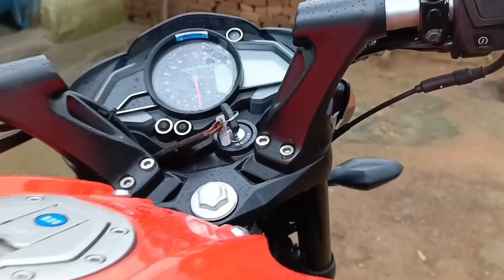My Dream Bike 🥰